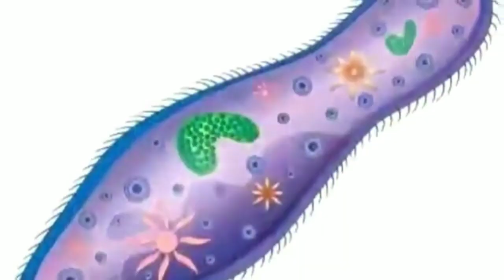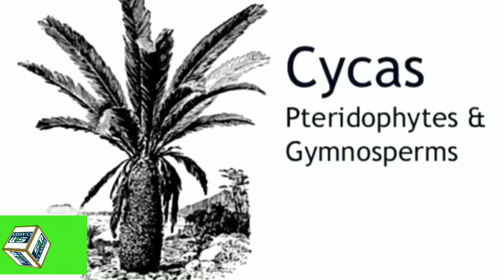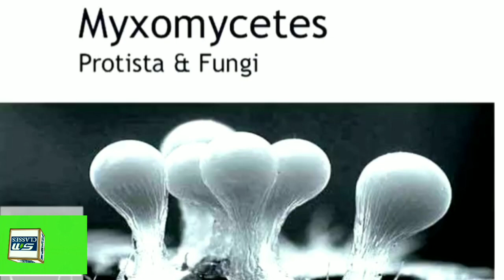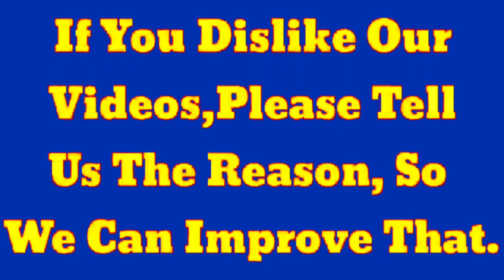Test series 18 / Connecting links of Animals and Plants /Bhu bsc bio entrance exam / bhu nursing